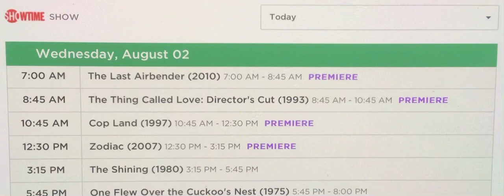Four Showtime Premieres